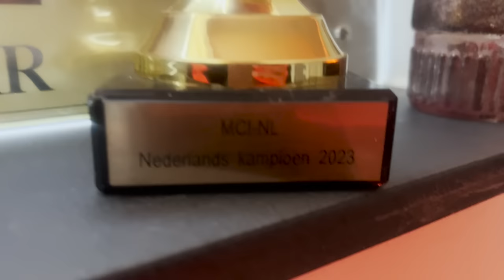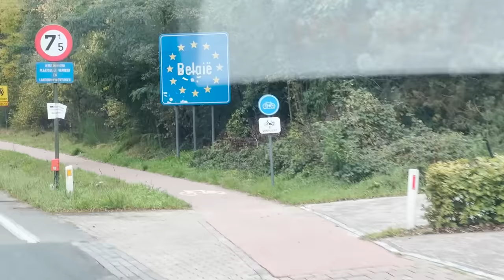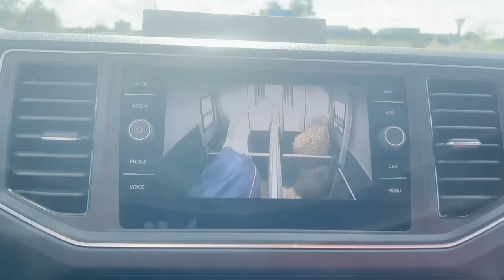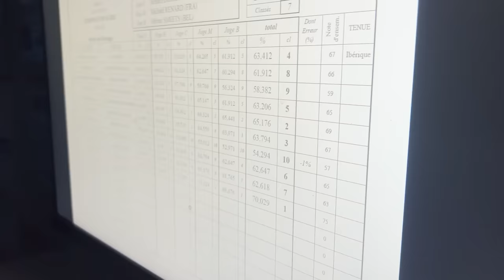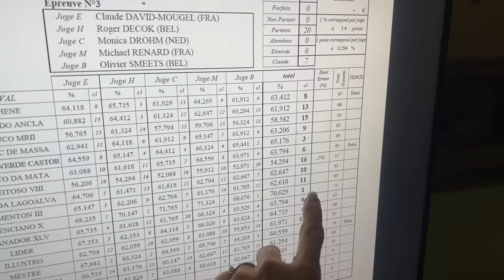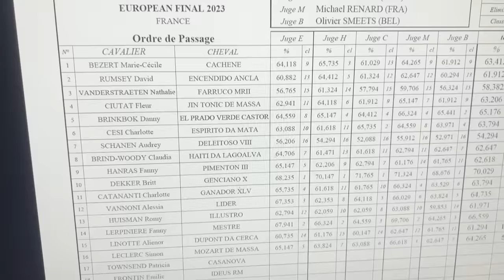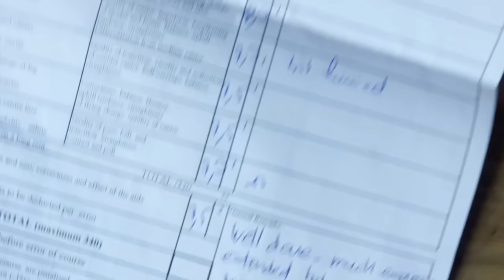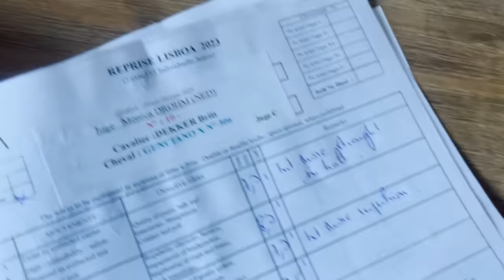BRITT EN GEORGE WINNEN GOUD IN PARIJS!!!!! | PaardenpraatTV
Britt heeft een heel spannende week gehad. Voor het Ek moest ze afreizen naar Parijs. Zo een lange reis is best wel een onderneming. George had er gelukkig heel veel zin in. Britt neemt jullie gezellig mee op reis! Het EK was een bijzonder avontuur!

paardenpraattv_brittdekker

PaardenpraatTV
Ellermanstraat 12-4
1114 AK Amsterdam

PaardenpraatTV is hét YouTube-kanaal voor alle paardenliefhebbers!